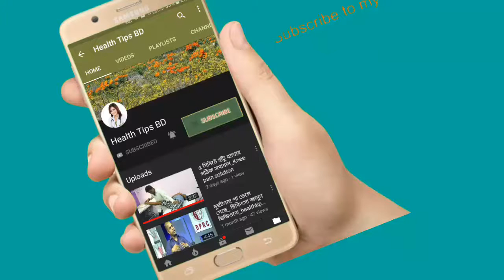জেনে নিন সহজে মেছতা দূর করার উপায়_Easy tips for remove pimples naturally.health tips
keyword...